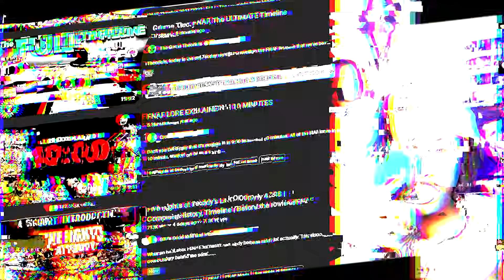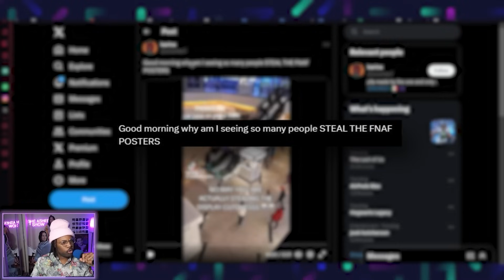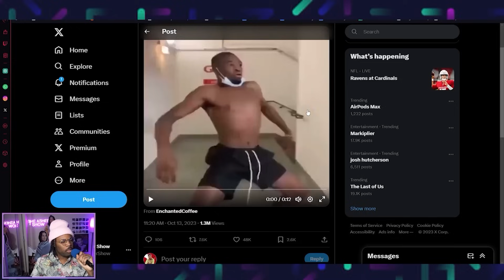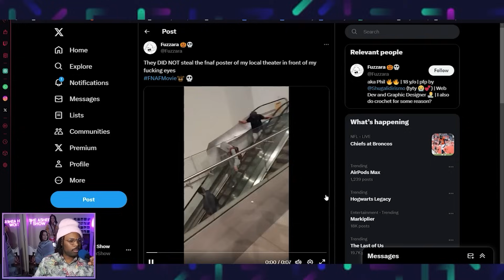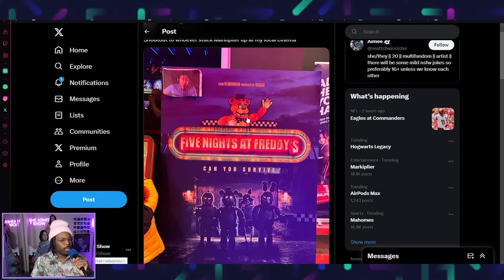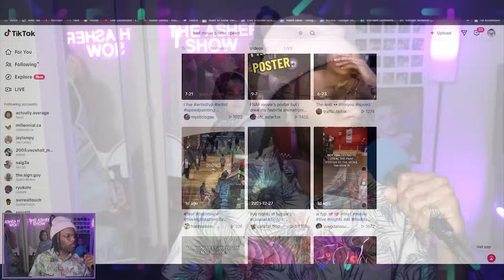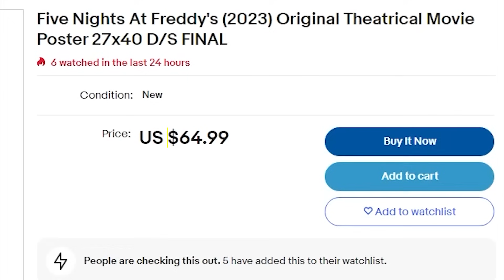Five Nights at Freddy's Fans Have Lost It!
All over North America, people are going crazy after seeing the FNAF movie. But why?

If you're not familiar with this movie, it's a horror video game series that was made into a movie in 2014.

►Second Channel:@AsherExtra